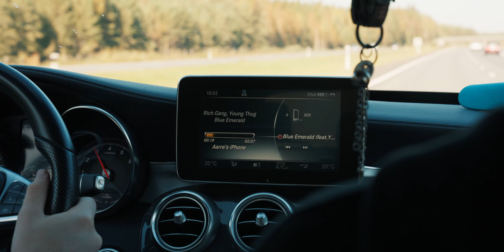TAMPEREEN MAAUIMALAN PÄÄTTÄRIT!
Ig ja TikTok: kaapokosonen